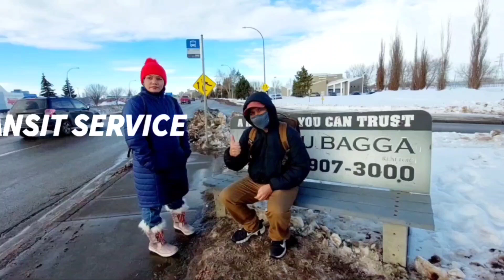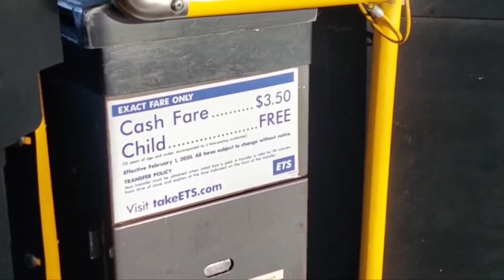Jalan Jalan Naik Bus di Akhir Pekan, di kota Edmonton.